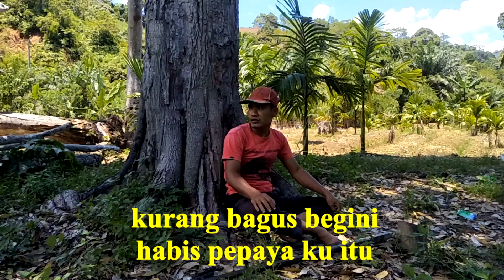FILM PENDEK KOMEDI KLUET SI KUMIS JAIL_JADI MALING BUAH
JANGAN LUPA DUKUNG TERUS CHANNEL KAMI AGAR KAMI LEBIH BERSEMANGAT LAGI DALAM MEMBUAT KONTEN - KONTEN MENARIK DAN GOKIL LAINNYA DENGAN CARA

LIKE BILA ANDA SUKA KONTEN KAMI

SHEAR DI MEDSOS KLIAN

KOMENTAR BAGAIMANA PENDAPAT ANDA TENTANG KONTEN
                            KAMI SUPAYA KAMI MEMPERBAIKINYA

KARNA SEMUA ITU GRATIS TANPA KAMI PUNGUT DOLAR GAYS